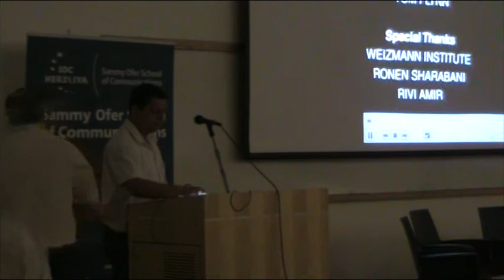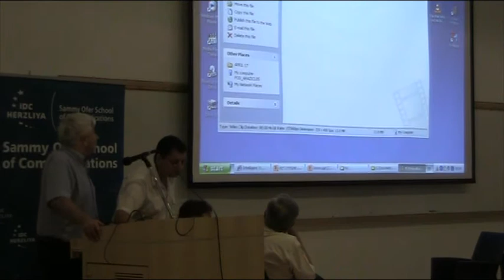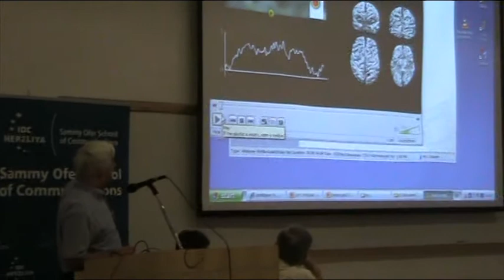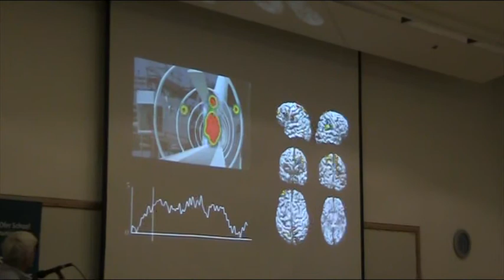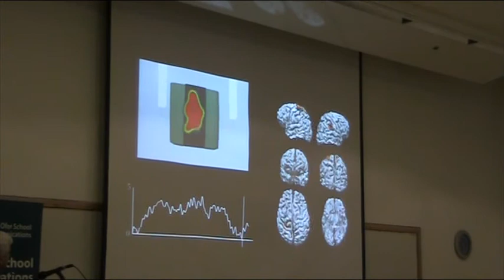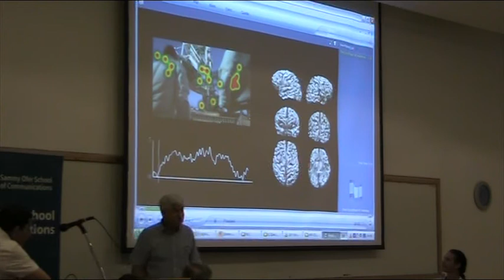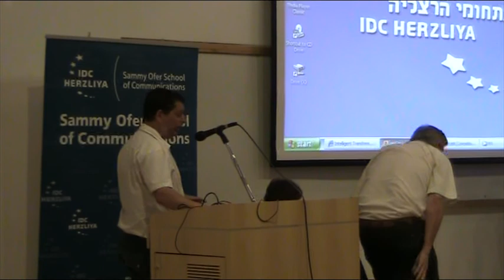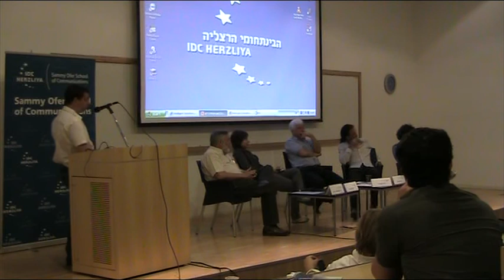Panel Discussion: Brain, neuromarketing, ethics, etc. (in hebrew)